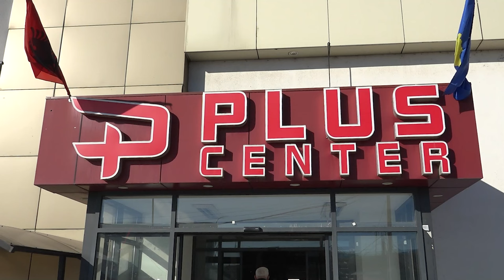“Pluc Center” organizon pritje për gjeneralin Kudusi Lame, nuk mungojnë tupanat e vallja